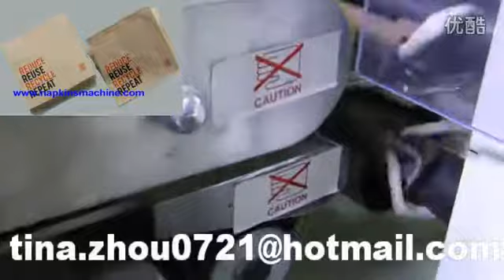High Speed Napkin Folding machine to make Lunch Napkin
SYM SHENZHEN YUSHENGDA MACHINERY & ENGINEERING CO.,LTD, is emerging as a global leader in tissue converting and packing machinery, backed by experience in machine design, manufacturing, and service, we are uniquely equipped to provide our customers with a wide range of innovative solutions, as supplier and manufacturer of tissue paper converting machines 1/4 fold table paper napkin machine, high speed paper napkin printing machine, 1/8 or 1/6 fold dinner napkin machine, interfold dispenser napkin machine, v fold facial tissue making machine, N/V/W/C fold paper hand towel machine, toilet tissue paper roll kitchen towel rewinder machine, log saw and packing machines etc.
. The range of tissue converting machinery:
SYM FOLD Conversion Range
Napkin conversion. 1/4, 1/8, Dispenser Fold & Custom fold;
Facial Tissue conversion. V fold interfold;
Hand Towel conversion. V, Z, C & Multifold.

SYM WIND Conversion Range
Toilet Tissue & Kitchen Towel conversion rewinders;
Industrial Roll conversion rewinders;
SYM-Cut Log Saw for roll products.

SYM MATIC Range
Automatic Packing machines;
napkin machine
paper napkin machine
napkin paper machine
paper napkin machine price
napkin folding machine
napkins machine price
napkin making machine
napkin tissue machine
napkin printing machine
paper napkin making machine price
paper napkin making machine
automatic napkin paper machine
napkin paper making machine
napkin paper folding machine
table napkin machine
color printing napkin machine
automatic folding napkin paper machine
paper napkin printing machine
napkin paper embossing machine
paper napkins machines printing
napkin tissue paper machine
paper napkin embossing folding machine
napkin machine for sale
napkin tissue folding machine
color napkin tissue printing machine
napkin manufacturing machine
table napkin folding machine
restaurant napkin folding machine
folding napkin paper machine
tissue paper napkin making machine
dinner napkin machine
napkin paper manufacturing machine
embossing napkin folding machine
paper napkin folding machine
embossing napkin machine
napkin tissue making machine
tissue napkin machine
napkin paper printing machine
mini napkin paper machine
napkin paper roll cutting machine